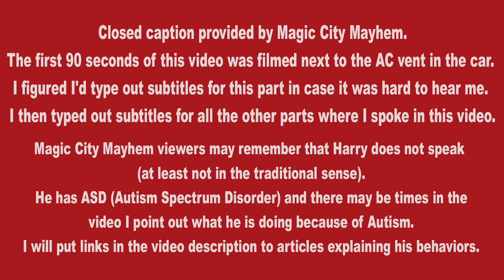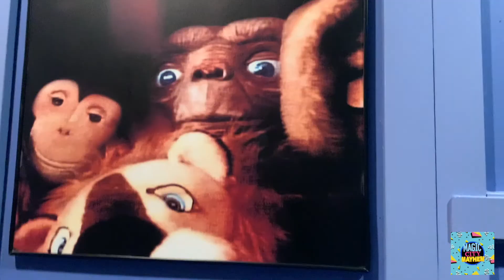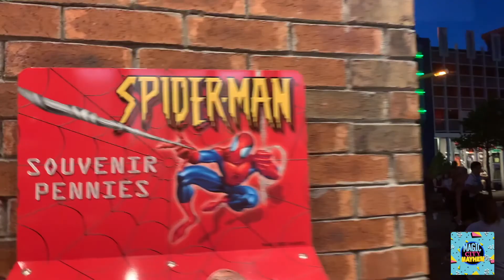Summer Vloggin' at Universal Orlando: Go Late Stay Late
We had an awesome evening at Universal Orlando! We did so much for only being there a few hours!

Closed caption provided by Magic City Mayhem.
The first 90 seconds of this video was filmed next to the AC vent in the car.
I figured I'd type out subtitles for this part in case it was hard to hear me.
I then typed out subtitles for all the other parts where I spoke in this video.

Magic City Mayhem viewers may remember that Harry does not speak
(at least not in the traditional sense).
He has ASD (Autism Spectrum Disorder) and there may be times in the
 video I point out what he is doing because of Autism.
I will put links in the video description to articles explaining his behaviors.

At 0:48 and 3:42 you can see Harry "stimming".